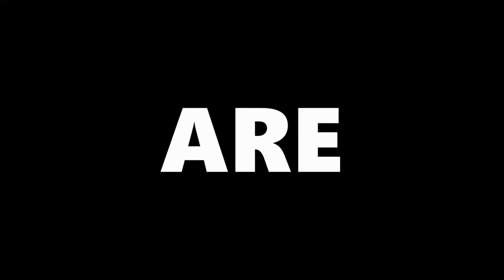FASTEUR Capabilities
September 28, 2022 - Fleet Anti-terrorism Security Team Company, Europe (FASTEUR) operates as part of Commander, Task Force 61/2. CTF 61/2 provides FASTEUR capbilities such as rapid response expeditionary anti-terrorism and security operations in support of Commanders, United States European Command (COMUSEUCOM) and Africa Command (COMUSAFRICOM), and as directed by Commander, U.S. Sixth Fleet (C6F) in order to protect vital naval and national assets.

Film Credits
Lance Cpl. Tyler M. Raab